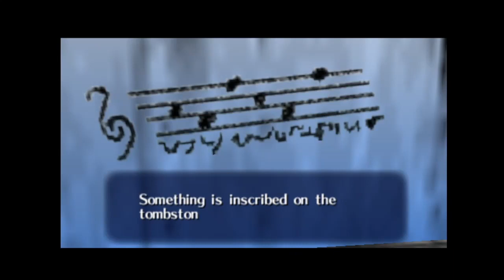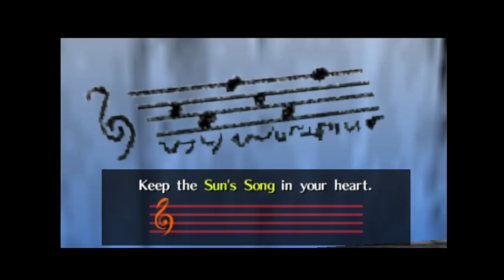A RELAXED Playthrough of The Legend of Zelda Ocarina of Time (Part 2 Hyrule Castle) NO COMMENTARY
In this video we play through a section of OOT as young link and visit Zelda's Castle and Kakariko Village!